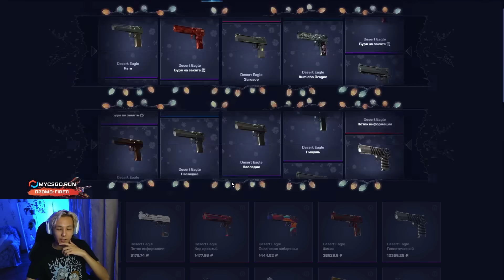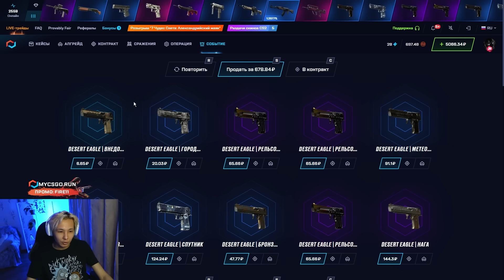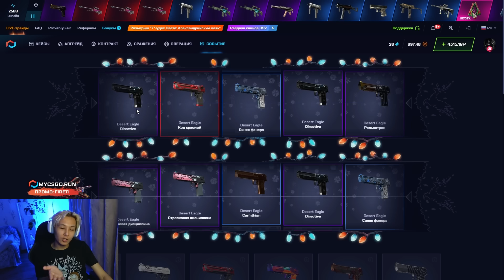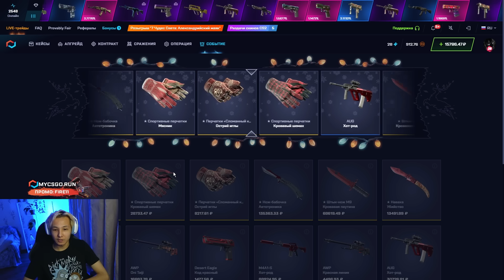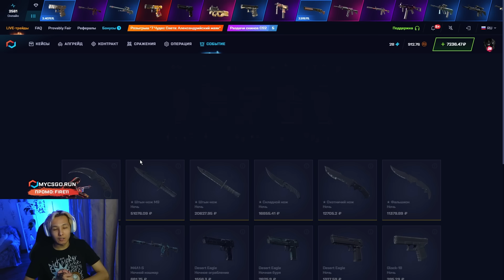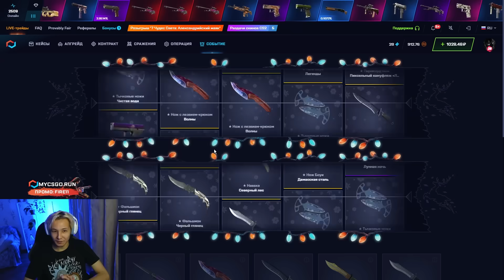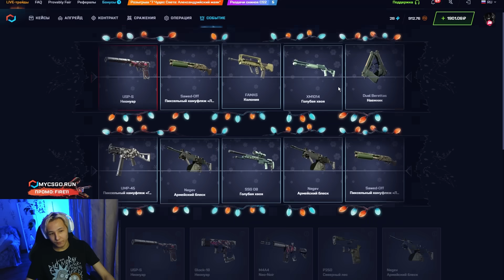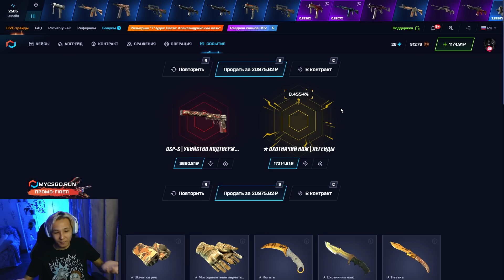❓ КАК ПОДНЯТЬСЯ на MYCSGO в 2024 ГОДУ - С ЛОУ БАЛАНСА до 100К | МАЙ КС ГО | MYCSGO Промик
ПРОМИК 🔥 FIRE11 🔥 ДАЕТ 30% к ДЕПОЗИТУ

Здарова, бандиты 😎! Сегодня я покажу вам секретную тактику на проекте MYCSGO! Эта офигенная стратка отлично зайдет для низкого балика. По ней можно дойти даже до топовых скинов 🔪. Главное - понимать, как работают алгоритмы МАЙ КС ГО. Чекайте, что показала эта проверка MYCSGO, и заходите фармить крутой дроп вместе со мной 🤩! Ну и не забывайте юзать MYCSGO промик для буста баланса!

Также не забывайте, что Апгрейд на MYCSGO тоже очень круто выдает. Конечно, с лоу баланса в нем нет смысла играть, но для большого балика этот режим отлично зайдет 👍. Пользуйтесь моими советами, и тогда окуп на MYCSGO наконец-то начнет приходить! Желаю всем офигенных побед 🤜!

Тайм Коды:
00:00 - проверка МАЙ КС ГО на окуп
02:13 - НАЙС! выпал ДРОП на 5000
03:12 - СУПЕР! еще ДРОП на 22000
03:40 - ЧЕГОО? выбил НОЖ за 69К
06:01 - фармим кейс NEONOIR MINING
07:50 - ластовый ДРОП и финал

mycsgo
май кс го
mycsgo промик
проверка mycsgo
апгрейд mycsgo
окуп на mycsgo
mycsgo кейсы
mycsgo лоу баланс
mycsgo секретный кейс
проверка май кс го